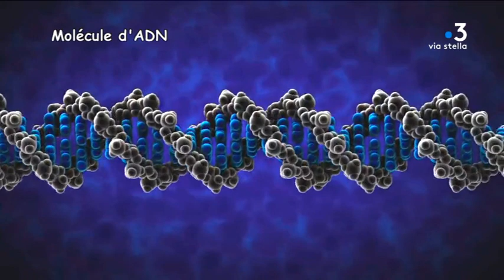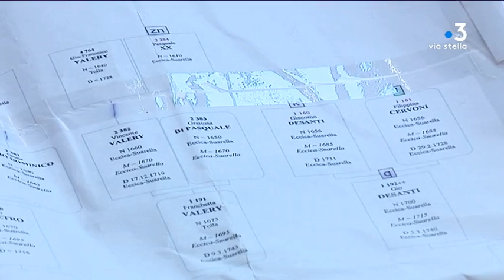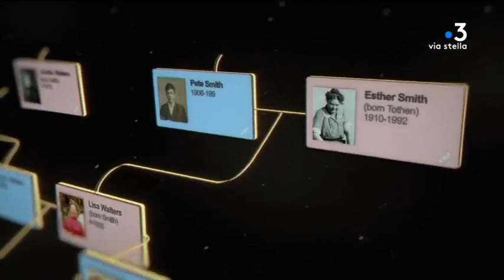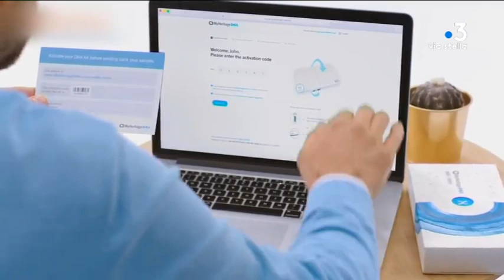Ajaccio : comprendre l’apport des tests ADN au 25e congrès national de généalogie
Ajaccio accueille ce week-end le 25e congrès national de généalogie. Parmi les thèmes abordés : que peuvent apporter la science et les tests ADN ? Dans certains cas, ils permettent de combler des trous ou apporter des réponses à certaines interrogations personnelles. Test.

Intervenants - Didier Ramelet-Stuart, Spécialiste en généalogie génétique ; Geneviève Luneschi, Membre de l'association Corsica généalogie.
Equipe - Caroline Ferrer ; Marc Antoine Renucci ; Florence Paoli ; Rosanne Morere-Cesari.